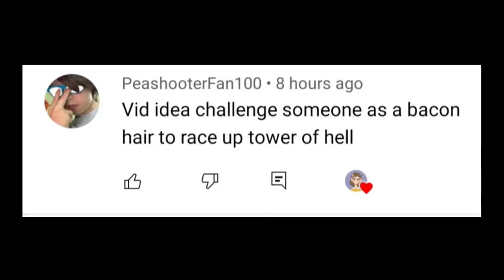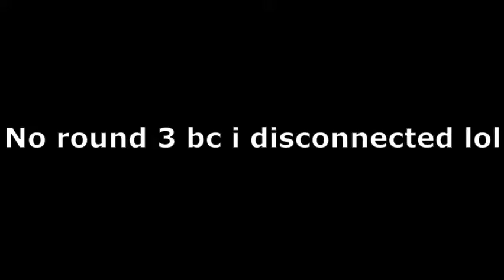RACING PEOPLE AS A BACON (ROBLOX TOWER OF HELL)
Roblox is a global platform where millions of people gather together every day to imagine, create, and share experiences (games) with each other in immersive, user-generated 3D worlds. The types of gameplay on Roblox are just as limitless as the imagination of the creators themselves.